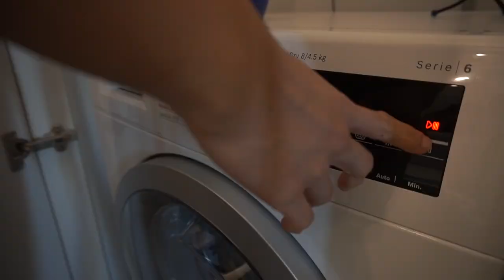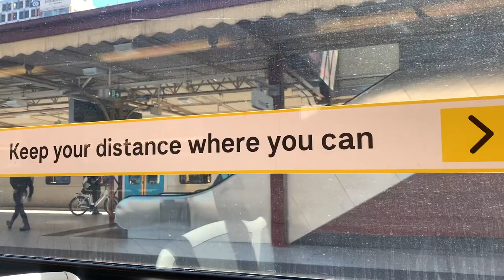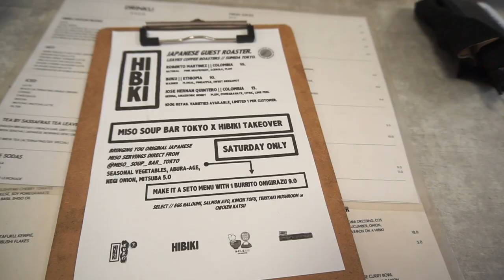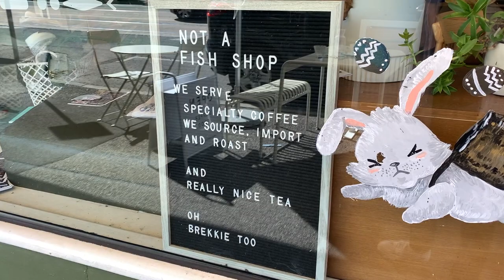Melbourne Diaries ✨ | Hibiki, Little Rogue, Four Kilo Fish, Building furnitures, Clean Up | VLOG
❏ VIDEO RECORDING ❏
➫  iPhone XS
➫  Sony A6300

❏ VIDEO EDITING ❏
➫  iMovie (iMac)